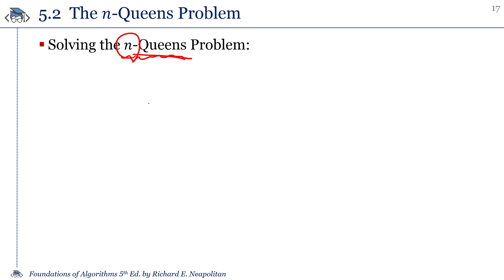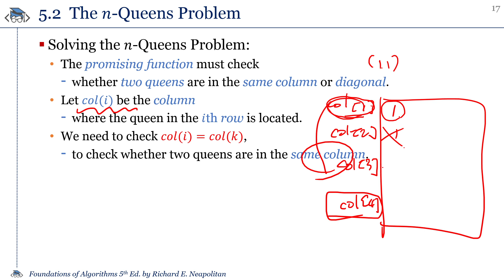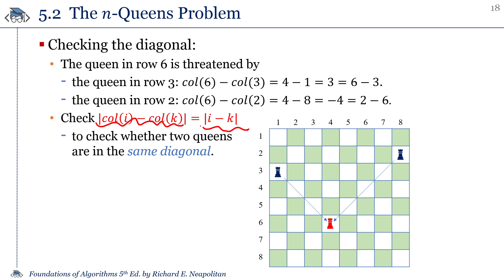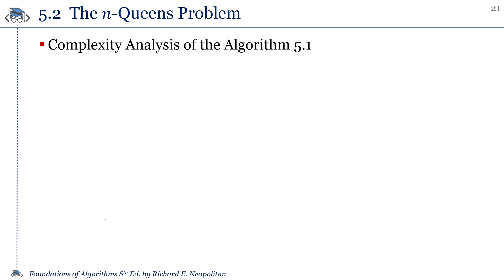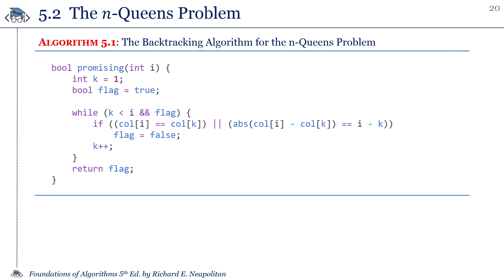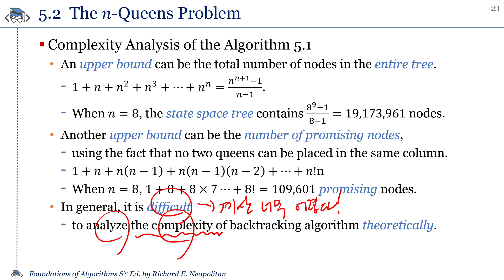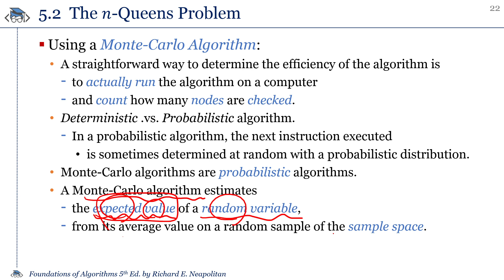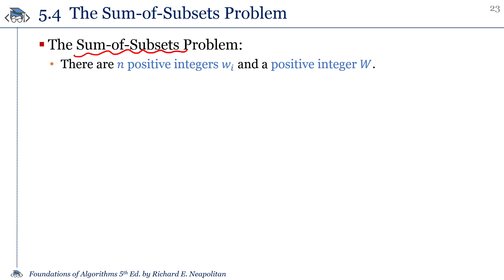10-2. n-Queens 문제 (알고리즘실습 2021년 1학기)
2021년 1학기 알고리즘실습 과목
비대면 강의를 위한 강의 동영상입니다.